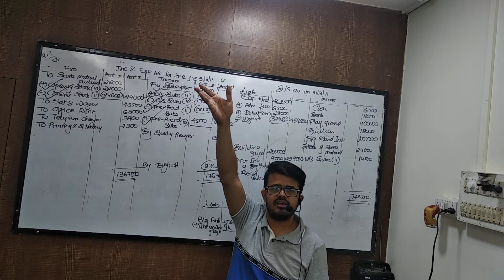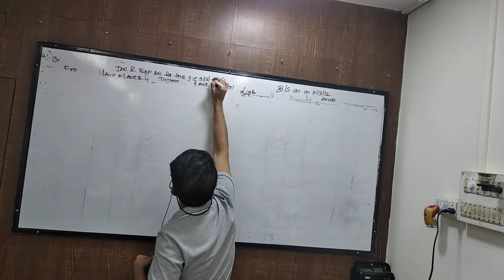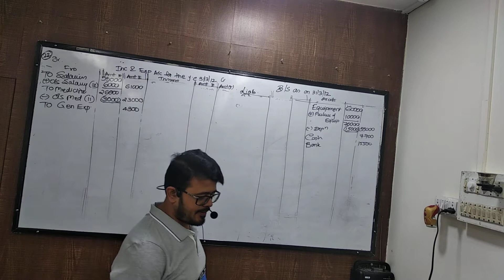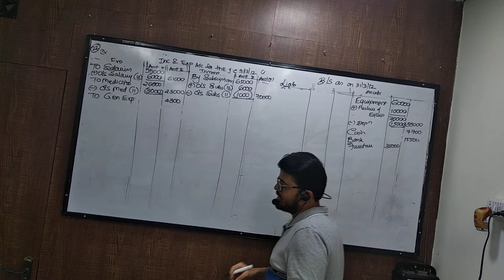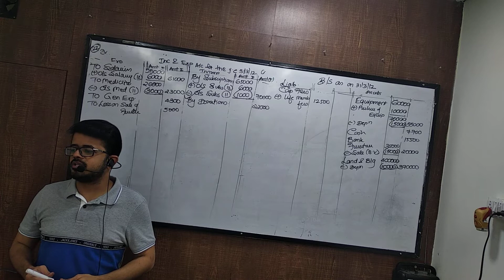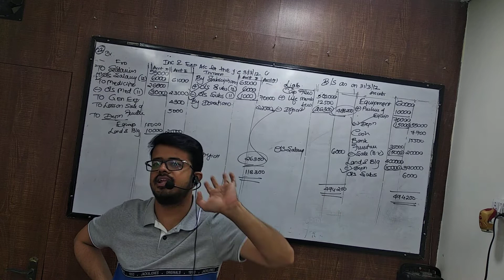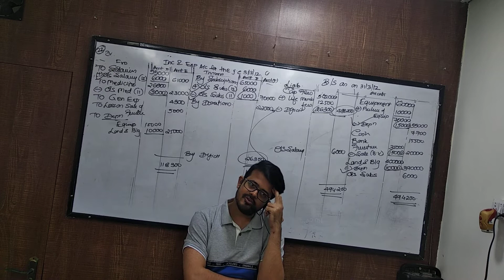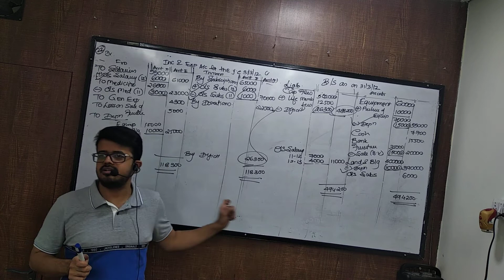sep 9 syjc npo part 3